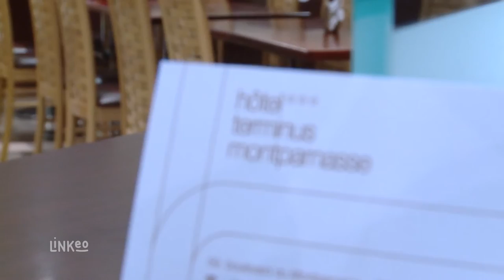Hotel Terminus Montparnasse à PARIS 75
Cet hôtel “à la Parisienne” se situe à deux pas du métro, de la gare et des bus touristiques.
Les chambres sont modernes et élégantes avec connexion wifi gratuite.
Chaque chambre est insonorisée et équipée d'un minibar et d'une télévision satellite. Un petit déjeuner continental vous est servi en buffet chaque matin. Vous pourrez le déguster dans la salle de petit déjeuner ou dans le confort de votre chambre.
L'hôtel Terminus Montparnasse vous accueille 24h sur 24 dans une ambiance chaleureuse et familiale.